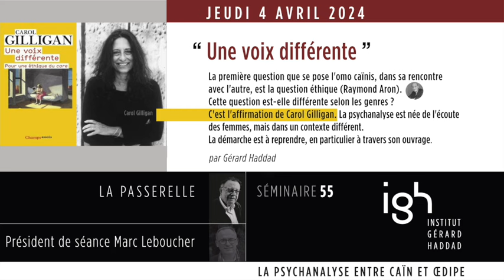SÉMINAIRE 55 IGH - « UNE VOIX DIFFÉRENTE » par Gérard Haddad, président de séance Marc Leboucher.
« UNE VOIX DIFFÉRENTE » par Gérard Haddad.
Président de séance Marc Leboucher, éditeur, écrivain
” La première question que se pose l'omo caïnis, dans sa rencontre avec l'autre, est la question éthique (Raymond Aron). Cette question est-elle différente selon les genres ? C'est l'affirmation de Carol Gilligan.
La psychanalyse est née de l’écoute des femmes, mais dans un contexte différent. La démarche est à reprendre, en particulier à travers son ouvrage,
“ Une voix différente - Pour une éthique du care ” GH
(2018) - Coll Champs Essais / Flammarion